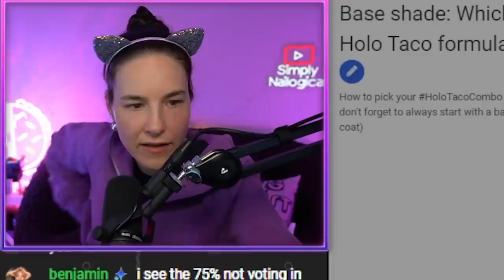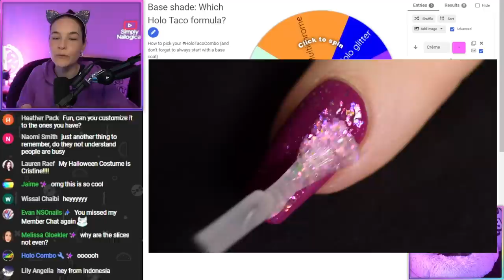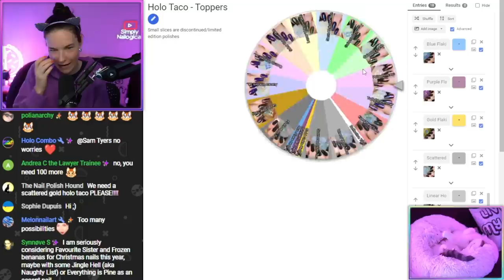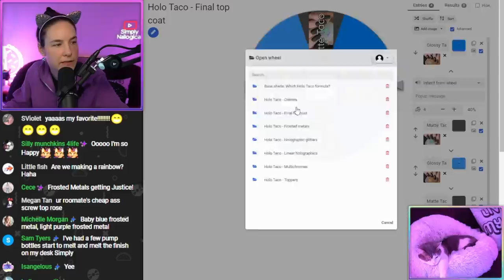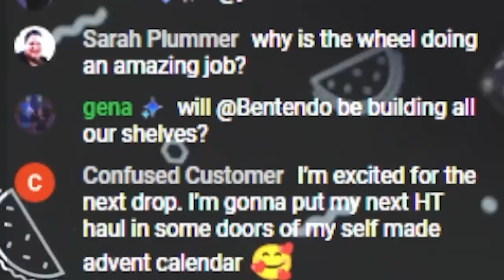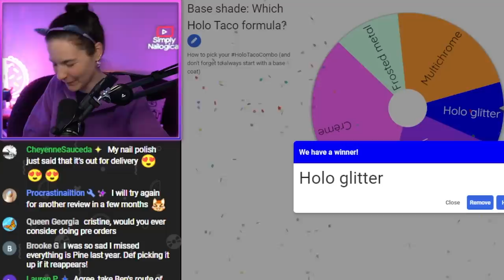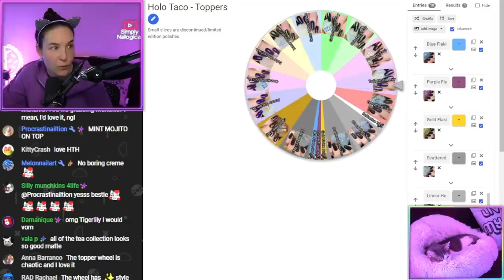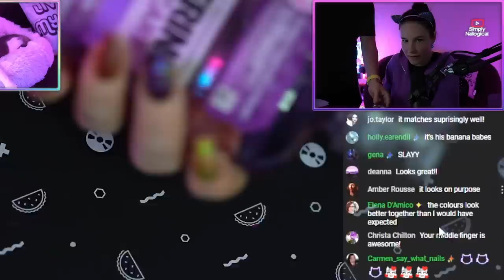Spin to paint my nails (I must follow) - Simply Stream Highlights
HOLO THERE! Highlights from stream where I let a series of wheels pick my Holo Taco combos!